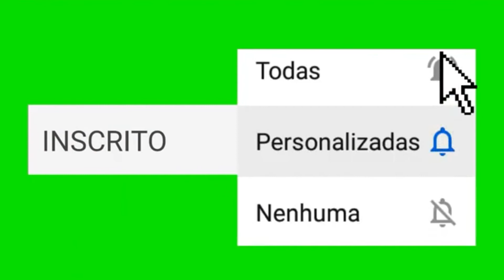SERRANDO TÁBUA LINHA 1 RIO PARDO RONDÔNIA